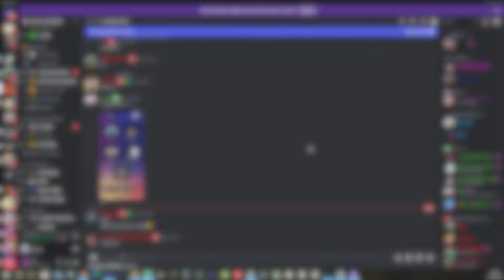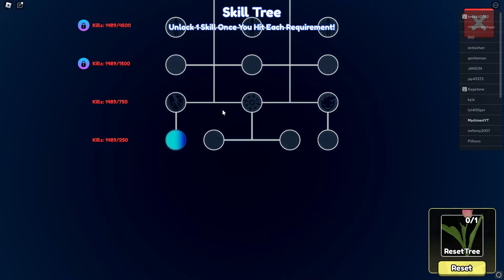NEW CODE HAS INSANE LUCK... Anime Last Stand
YOU NEED THIS META UNIT... Anime World Tower Defence

Game Title: [Upd 13.5] Anime World Tower Defence